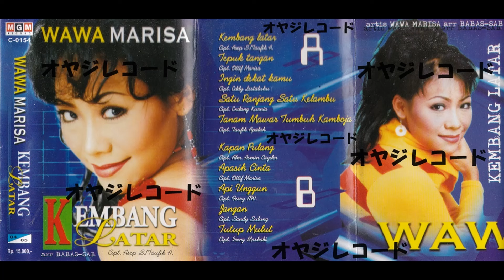Kembang Latar / Wawa Marisa (Original Full)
tidak bisa Request.